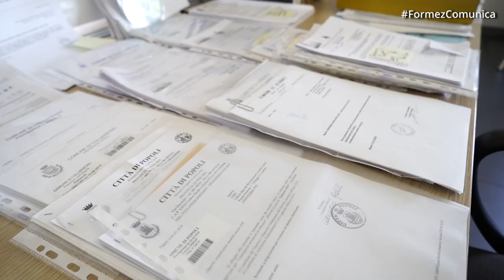RESTART ABRUZZO: RAFFAELE FICO - Intervista